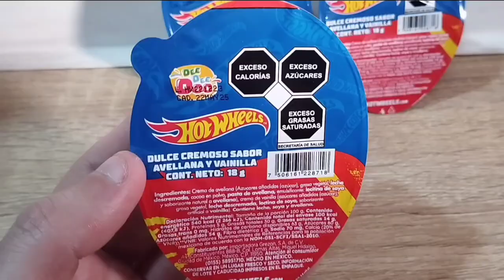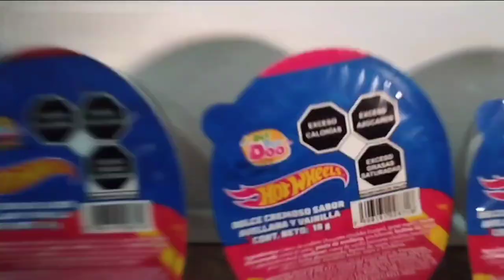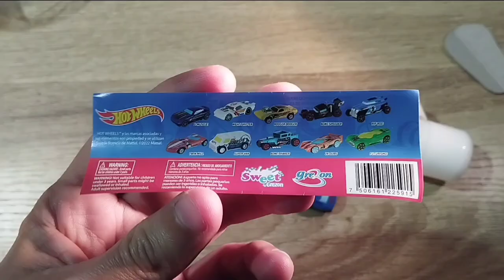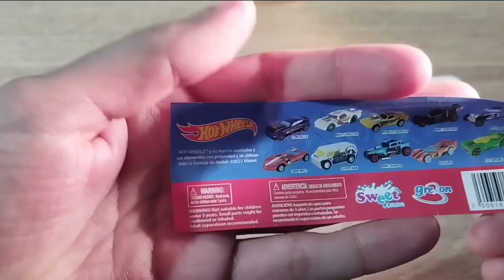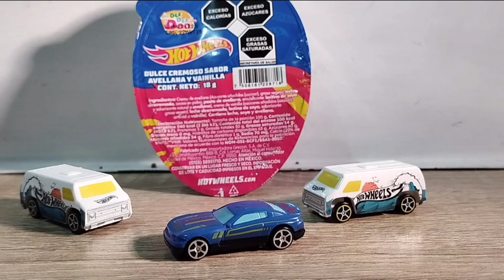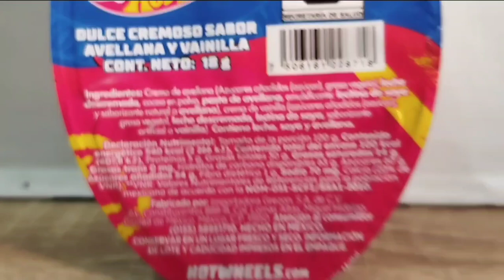Hot Wheels 🔥 Huevos Sorpresa Dee Dee Doo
primer apertura de hotwheels huevossorpresa Sweet Grezon pequeños coches hotwheelscollection 🔥❗